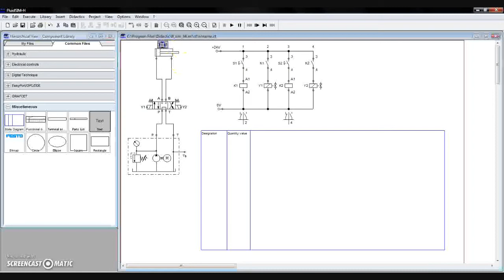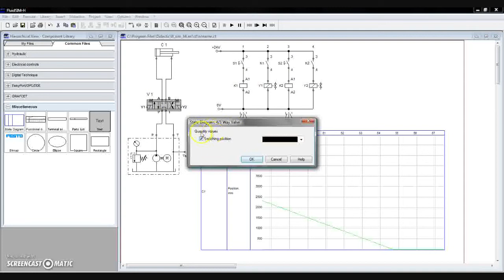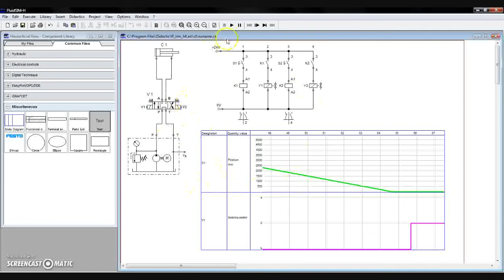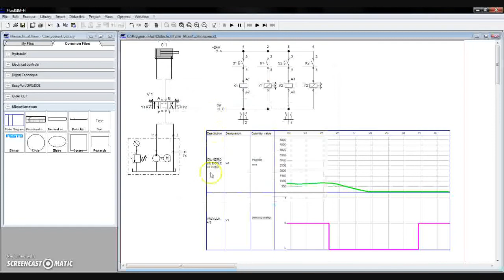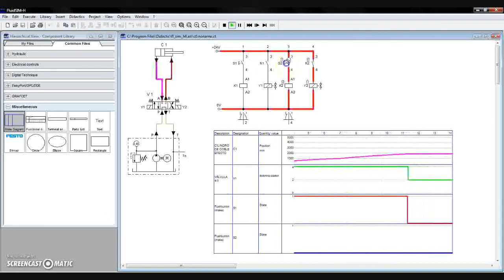FluidSim Hidráulica - Tutorial - Parte 6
Tutorial de FluidSim Hidráulica FESTO

Parte 6

Circuito de un cilindro de doble efecto comandado eléctricamente con diagrama de estado para visualizar el estado de la válvula direccional y el pulsador.